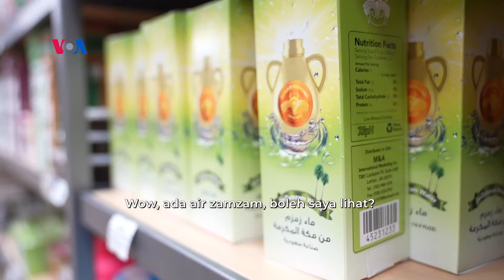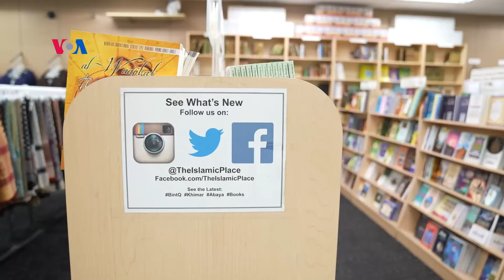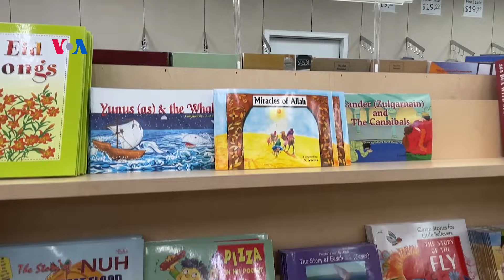Muslim Vlogger: Mengunjungi Toko Muslim "The Islamic Place" di Muslim Town, Philadelphia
Muslim vlogger mengunjungi toko "The Islamic Place' yang terletak di Muslim Town di kota Philadelphia yang menjual produk-produk Muslim seperti busana Muslim maupun buku-buku agama Islam.

Muslim Vlogger adalah serial khusus selama bulan Ramadan yang mengikuti muslim vlogger Gandira Pratama dan Naratama membahas tentang hal-hal terkait Islam dan kegiatan bulan Ramadan di Amerika.